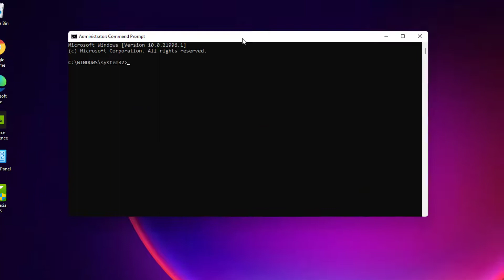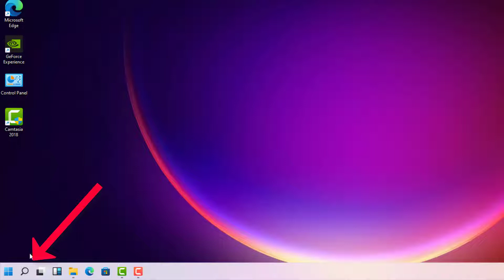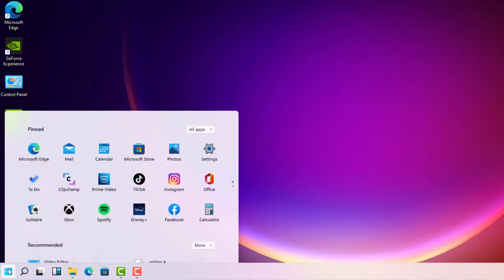Fix Roblox - Teleport Failed - Error Code 772 - Windows 11 / 10 / 8 / 7 - 2022